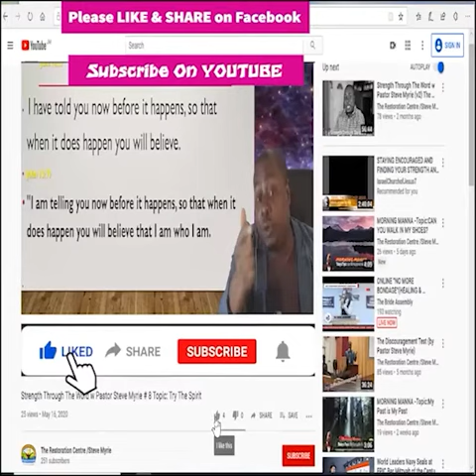Morning Morning Season 2 - Episode # 226 Topic: When Moses Dies